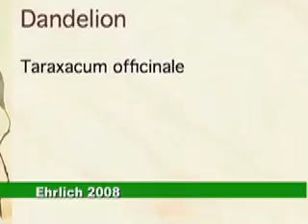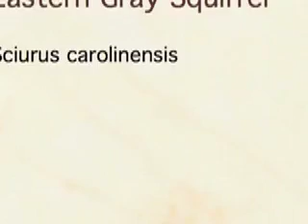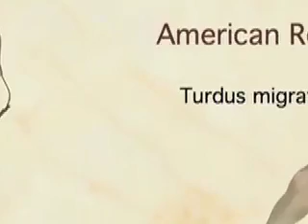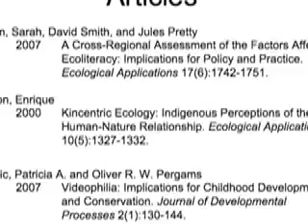Noticing Nature.mov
The video talks about why it's important to learn about local species and natural areas. The video discusses how indigenous populations value humans as part of nature, why videophilia is harmful for humans, and why it is important to spend time in nature. The second portion of the video highlights 5 key local species in Columbia, SC. This video was created for the Knowing Nature Project in the Anth 525 Ethnoecology class during the Spring 2011 semester at the University of South Carolina.